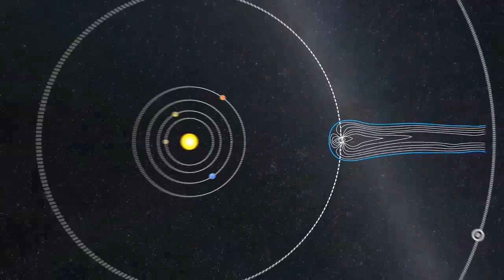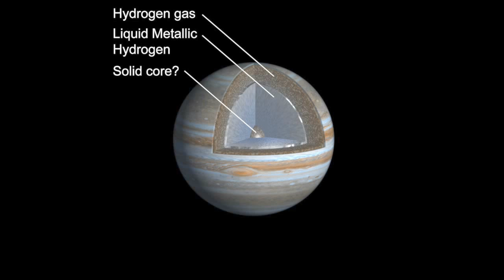Ask Team Juno - Magnetosphere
Juno Project Scientist Steve Levin answers Facebook questions on Jupiter's strong magnetosphere.